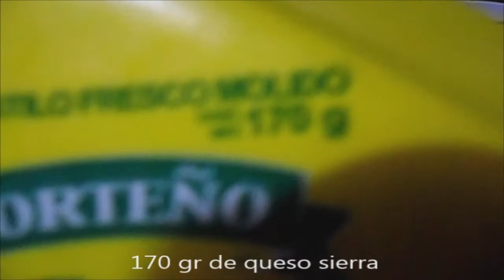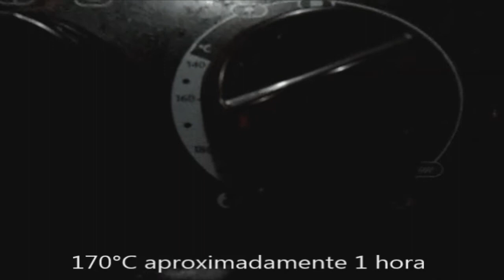Pay de queso / Cocinando con Matt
que onda razita, como estan?
en esta ocasión haremos 2 tipos de pays de queso